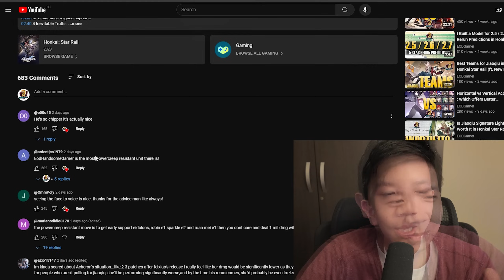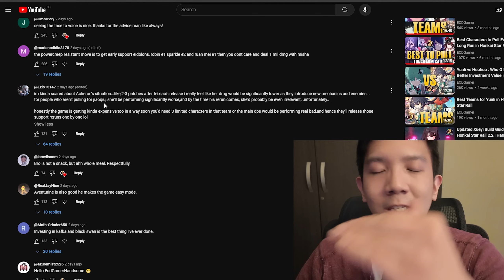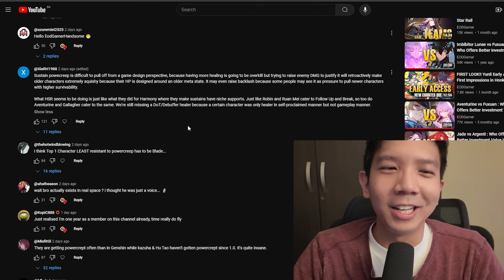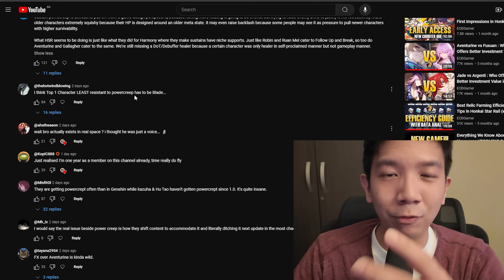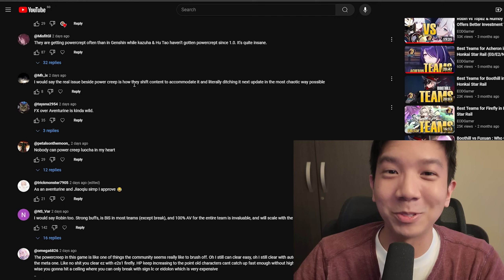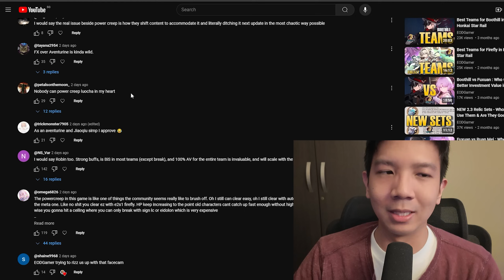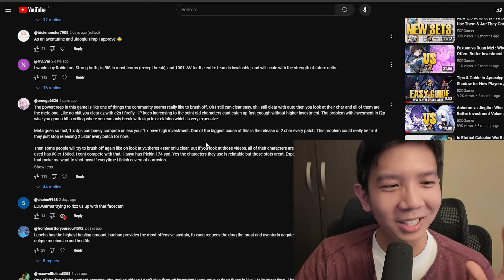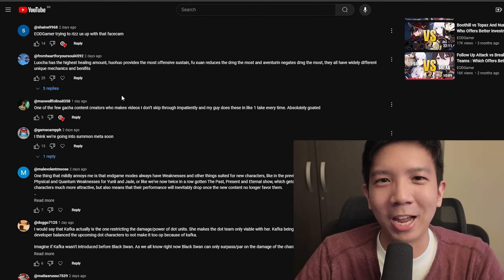Addressing KEY Powercreep Concerns in Honkai Star Rail Community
In this video EODGamer discusses the community's key concerns on Powercreep and strategies to mitigate them. ft. video "Top 5 Characters RESISTANT to Powercreep in Honkai Star Rail."

Cheers, EODGamer.

Gratitude Section
Thank you to our channel member(s) for supporting the channel:
(Updated Monthly)

Special Shoutout to Gigachad Members:
Symphony, PLM CM, the duckdragon, FeltronFlux, JosephJFK

Stuff I Use (Affliate Links)
1. VPN for IP Security 🌏

2. TransferWise - Multi Currency Wallet i use for low FX conversion cost 🌏